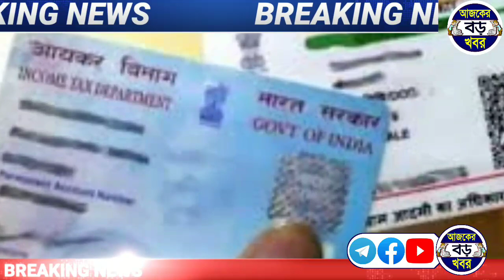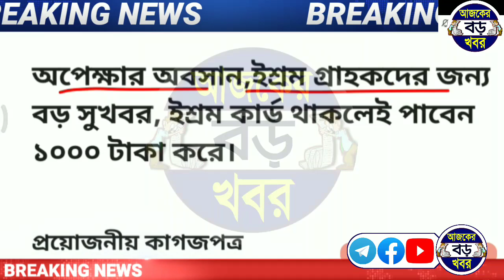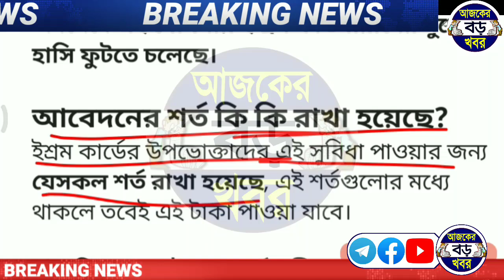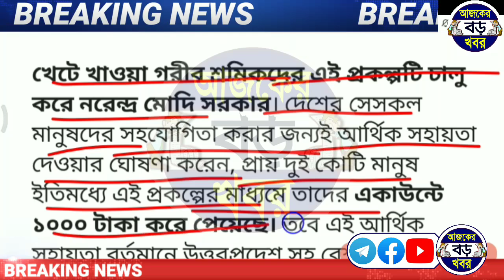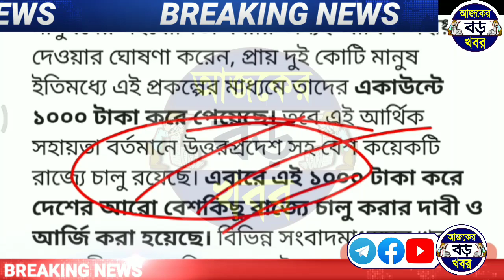অবশেষে ই শ্রম কার্ডে আধার লিংকের মাধ্যমে ১০০০ টাকা দেওয়া শুরু, কার্ড পেয়ে কিভাবে? | e shram card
Topics :-
DBT এর মাধ্যমে ১০০০ টাকা করে ই শ্রম কার্ডে।
ই শ্রম কার্ডে মাসে মাসে ১০০০ টাকা করে পাচ্ছে।
কারা কারা কিভাবে ই শ্রম কার্ডের মাধ্যমে ১০০০ তোলা মাসে মাসে পাচ্ছে?
Direct Benifit Transfer govt schemes payment.
Government schemes payment directly bank account.
e-shram card all benefits.
ই শ্রাম কার্ড সুবিধা।
ই শ্রাম কার্ড সুবিধা বাংলায়।
ই শ্রাম কার্ড আবেদন করুন পশ্চিম বাংলায়।
e shram portal gov in.
e shram portal.
e shram card benefits details in bengali.
e shram card west bengal.

💞💞💞ধন্যবাদ সবাইকে 💞💞💞